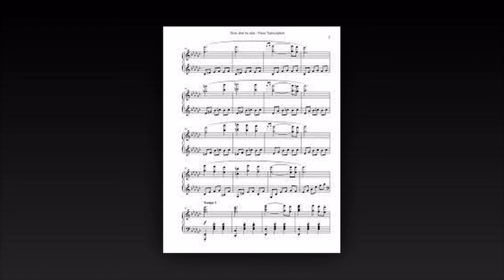Industriya ng Musika at Creative arts, pagbubutihin ng DOST sa Pilipinas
Sa nais pong umorder ng Real Ghost Hunt ni Benjie Felipe, available ito sa OAHub shop sa shopee